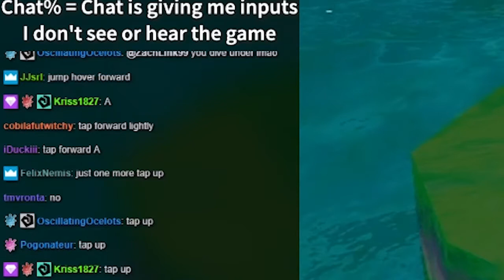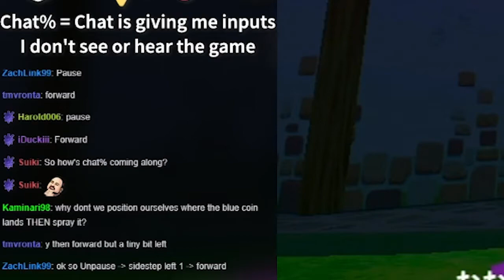Samura1man's Best Moments #2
Funny and ridiculous Mario clips.